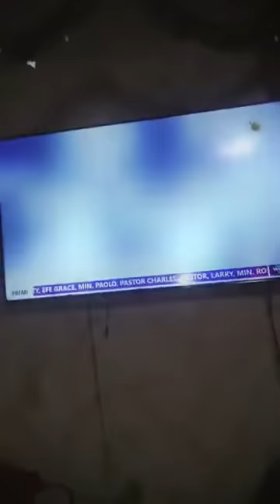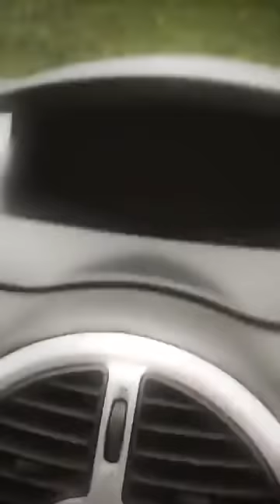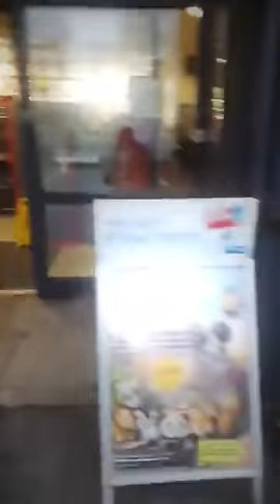Actees Nayas first time in a good mood after the issue with the husband in Germany